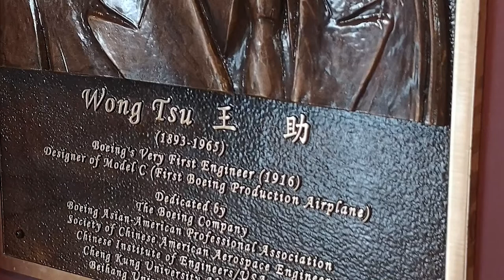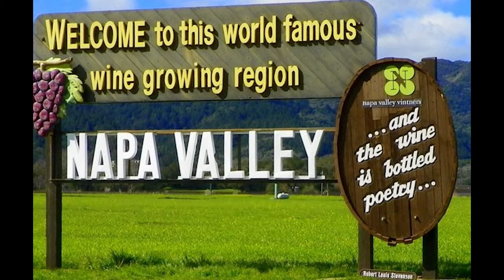美国西海岸自驾 West coast road trip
2019年十月至十一月间，从多伦多飞至温哥华。在温哥华租车，开始了我们的加西，美西自驾游。从温哥华作为起点，走五号公路至西雅图，在西雅图的爱得蒙兹坐载车渡轮往西上南北纵贯美国的101公路。途径华盛顿州，俄勒冈州。进入加利福尼亚后，我们换走加州一号公路。美国西海岸也就是这三个州。单程约两千五百公路，由于景点多，再加很多路段限速25英里，所以一之两个礼拜的时间是需要的。美国人都说西海岸的汽油贵，但对我们加拿大人，每次加油结账，总似乎占了别人便宜，不好意思，玩笑话。我们西海岸自驾游，印象深刻而且时间花得比较多的地方是西雅图，奥林匹克国家公园，旧金山，蒙特雷，大苏尔，赫斯特成堡等。

我们第一个目的地华盛顿州。在华盛顿州当然的在西雅图呆几天. 伐木业是西雅图第一个主要产业，1889年的大火（中心商业区被毁) . 绰号：“绿宝石之城”（The Emerald City）/“喷气机之城”（The Jet City. 市区人口70万。到西雅图必须打卡的有世界上第一家星巴克。星巴克由三位学者 Jerry Baldwin, Gordon Bowker, and Zev Siegl于1971年在西雅图老城区派克地集市创建。发展至今在全球拥有31,256家门店. 在经济方面，西雅图丝毫不逊其它的美国大都会。五百强中总部在西雅图的有诺德斯特龙百货公司、亚马逊公司、微软和星巴克。原来波音公司总部也在西雅图，2007年搬至芝加哥。在西雅图碰到一件小事很有意思。那天我们在市中心溜达。见到到处是人群，还有乐队，热闹得很。人群都往一个方向去。出于好奇我问从我身边擦过的年轻人是什么事。我以为大概是去看橄榄球赛。出乎意外，年轻人说看足球赛去，而且很骄傲的说今天是联盟决赛。我问和谁比。回答“多伦多”。我说我们是多伦多来的。大家开心一笑。第二天城里所以报纸头版头条西雅图赢得联盟冠军。

华盛顿州有一个奥林匹克国家公园。公园面积达3,734 平方公里奥林匹克国家公园，位于美国华盛顿州西北角的奥林匹克半岛上，濒临太平洋，离西雅图约有三至四小时车程。国家公园由雪山、温带雨林和海滨三部分组成，从海边的温暖潮湿到高山上的严寒，游客可于同一次参观经历中，体会一年四季的气候，以及相应的不同自然生态。

在加州去了洪堡红杉州立公园，红杉州立公园。这两个公园一定要去。世界上最大最高的红杉树就在这里。过了旧金山，从蒙特利开始进入大苏尔。这是一段非常漂亮的海岸线。绝大部分来加西自驾游的人是冲这端海岸线来的。过了大苏尔来到面到圣西蒙。圣西蒙很小，但边上山头有报业大亨威廉·蓝道夫·赫斯特于1919年开始规划建设，

斯坦福大学于1891年由时任加州参议员及州长的铁路大亨利兰·斯坦福和他的妻子简·莱思罗普·斯坦福创办。这是为了纪念他们因伤寒而于16岁生日前夕去世的儿子（小利兰·斯坦福）。斯坦福大学为男女及宗教自由的学校，在1930年代前所有学费全免。[13]可是，1893年利兰·斯坦福的逝世及1906年对校园造成重大损毁的旧金山大地震，为该校带来严重的财政困难后才开始收费。斯坦福大学的校友、教授及研究人员中，共产生了84名诺贝尔奖得主、8位菲尔兹奖得主以及28位图灵奖得主。[注 2]斯坦福培养了不少著名人士，其校友涵盖30名富豪企业家及17名太空员，亦为培养最多美国国会成员的院校之一。[20][21]斯坦福校友在世界各地创办了众多著名的公司机构，如：谷歌、雅虎、惠普、思科系统、耐克、昇阳电脑、台积电、英伟达、艺电等等

加利福尼亚州蒙特雷县的蒙特雷市位于加州中部太平洋海岸上的蒙特雷湾。 截至2005年，该市共有人口30,641人。该市自1800年代后期就有大量艺术家居住，其渔业也十分出名。加州原来属墨西哥，1846年美国和墨西哥发动战争，墨西哥被击败。美国将加州划入自己版图。

赫斯特城堡（Hearst Castle）是由报业大亨威廉·蓝道夫·赫斯特在美国加利福尼亚州San Simeon附近滨海的一座小山上建立，位于洛杉矶和旧金山之间。该城堡于1919年开始规划建设，在赫斯特去世后的1957年建成完工，城堡连庄园占地170平方公里今天已经成为当地独特的地标型建筑群。

 这是我们南行的最后一站。再往前就是已经去过若干次的洛杉矶。洛杉矶再往南到美国最南端的圣地亚哥之间没有再漂亮的风景，所以我们从圣西蒙往东上另一条纵贯美国南北的五号公路回温哥华。